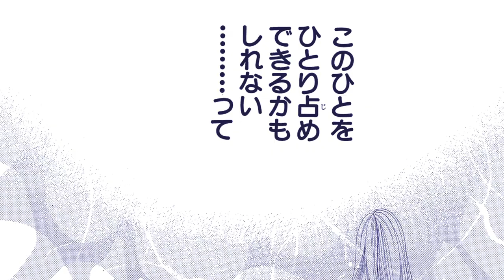花より男子 #04 高嶺の花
４巻は　憧れの静さんが、パリへ旅立つお話。

2:48ごろ
つくしが道明寺に「誰かを好きになったことがある？」と質問します。
（表情に注目!!）

神尾葉子「花より男子」（集英社刊）全37巻から、名場面を動画化
動画のラストには　神尾葉子描きおろしイラストコメント付きです。

――月２回更新中――
なつかしいひとも　はじめてのひとも　どうぞお楽しみに